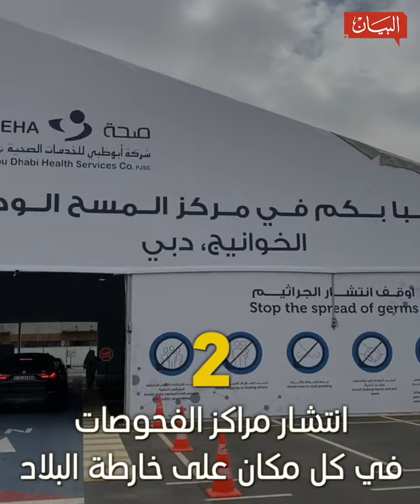اليوم العالمي للسلامة والصحة في مكان العمل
في اليوم العالمي للسلامة والصحة في مكان العمل، شاهدوا أقصى التدابير التي اتخذتها الإمارات لضمانة تأمين وسلامة العمال.